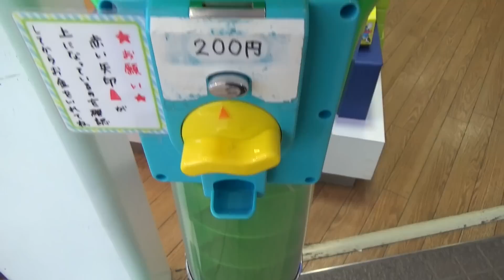Bouncy Ball Spiral Machine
There are many kinds of vending machine in Japan.This video shows red hair girl bouncy ball spiral machine. I don't know the character, if you know please tell me;)